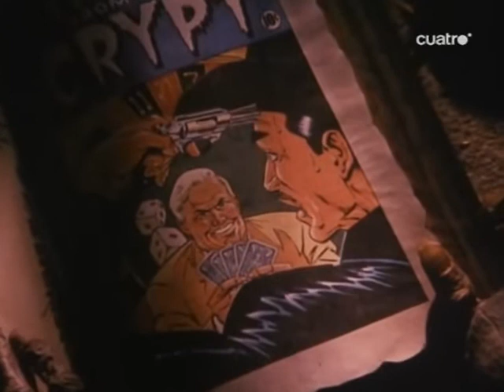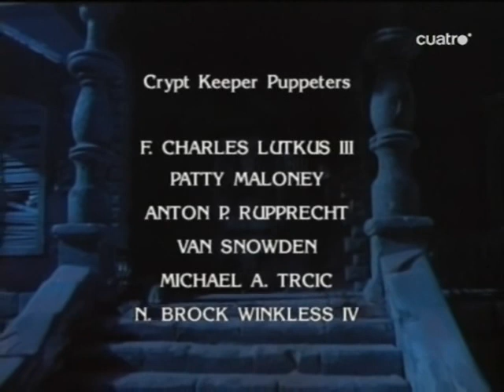Historias De La Cripta: Cortando la baraja T2x03 (1990) | Español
Capítulo tercero de la segunda temporada de Historias de la Cripta.

Sipnosis: Dos rivales a muerte, maestros en el arte de jugar, deciden que uno de los dos debe desaparecer de la vida del otro para siempre, pero para ello tendrán que enfrentarse en un duelo mortal.